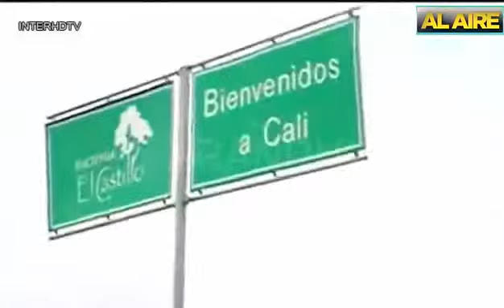AL AIRE 14/01/16 COQUETEOS ENTRE KATHY GARCIA Y DEYVIS OROSCO SE FUERON A COLOMBIA AQUI HAY AMOR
COQUETEOS CANDENTES ENTRE KATHY GARCIA Y DEYVIS OROSCO SE FUERON A COLOMBIA AQUI HAY AMOR KATHY NO DEJA SUS GUSTOS POS LOS CUMBIANDEROS.